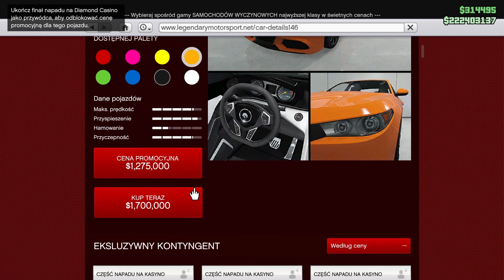NAJŁADNIEJSZY SEDAN W GRZE - GTA ONLINE